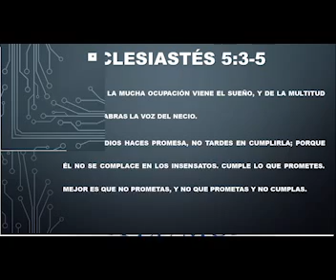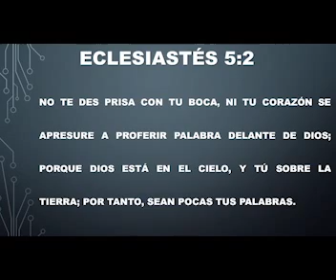NUESTRO PAN DIARIO-LA ULTIMA PALABRA-ECLESIASTÉS 5:1-7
VERSICULO CENTRAL: ECESIASTÉS 5:2

¿CÓMO TE DIRIGES A DIOS? SI PIENSAS QUE MODIFICAR  EN ALGO TU ACTITUD, ¿PORQUÉ NO DEDICAS UN TIEMPO  A PENSAR EN LA MAJESTAD Y GRANDEZA DEL SEÑOR? CUANDO MEDITAMOS  EN SU SABIDURÍA, PODER Y PRESENCIAR INFINITOS, PODEMOS QUEDAR MARAVILLADOS CON SU DESBORDANTE AMOR POR NOSOTROS.

SEÑOR, ENSEÑAME A ESCUCHAR.

LAS PALABRAS ELEGIDAS CUIDADOSAMENTE HONRAN A DIOS.

MINISTERIOS DE CRISTO CON AMOR PARA EL MUNDO- EL AMOR EN ACCIÓN-

FACEBOOK JUAN FELIPE ORTIZ CASTRO